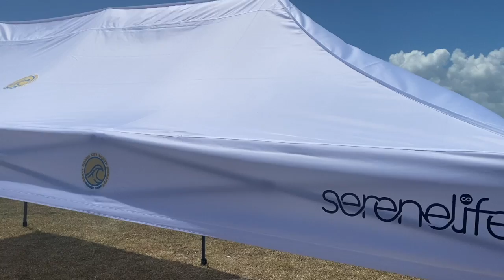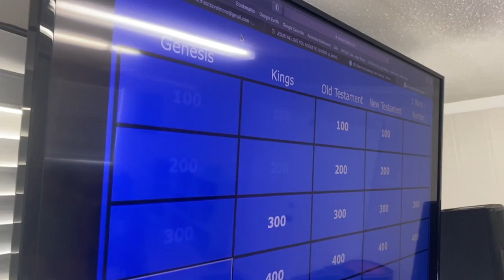Week 3 GGCYM 2022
Music by:  Elevation Worship - LION (ft. Chris Brown & Brandon Lake)